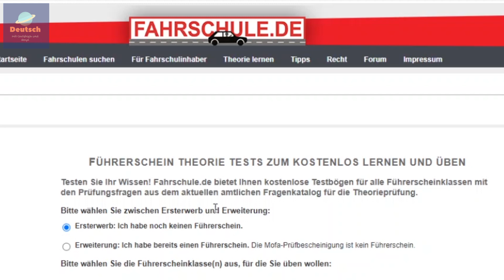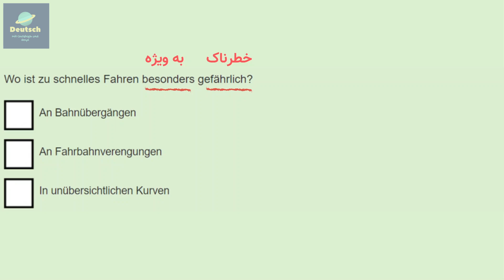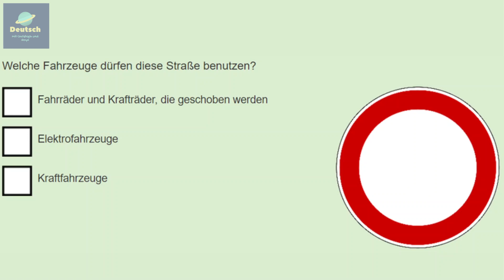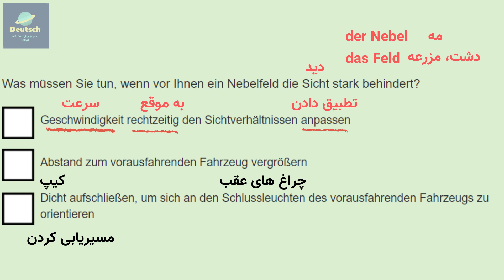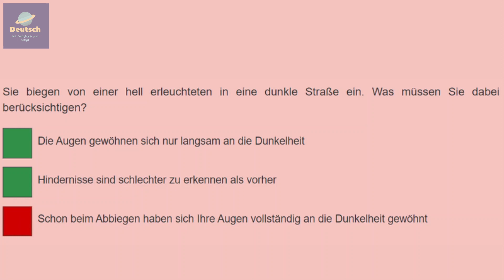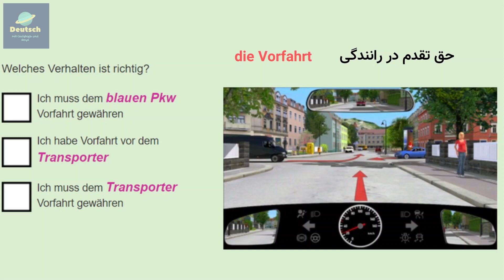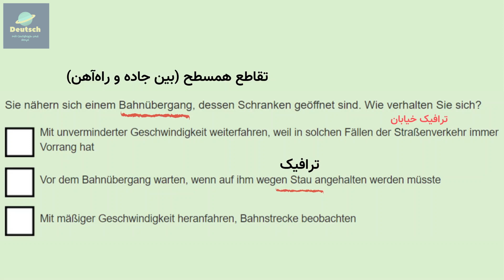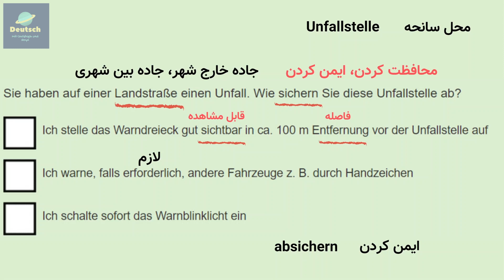یادگیری جدیدترین سوالات گواهینامه رانندگی در آلمان با ترجمه فارسی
سلام دوستان
 شما با این درس ها علاوه بر یادگیری تلفظ درست سوال و جواب های گواهینامه رانندگی آلمانی،  معنی و ترجمه فارسی سوال ها و لغت های مهم و کاربردی  جمله ها و اصطلاحات رانندگی یاد میگیرید.
از سایت زیر شما میتونید کاملا رایگان جدیدترین سوال های گواهینامه رانندگی آلمانی ببینید و تمرین کنید.

Video enthält ggf. unbezahlte Werbung.

لطفا بزنید و ویدیو های آموزشی هر هفته ما را دنبال کنید‌
آدرس شبکه های اجتماعی ما 👇
لینک اینستاگرام 👇